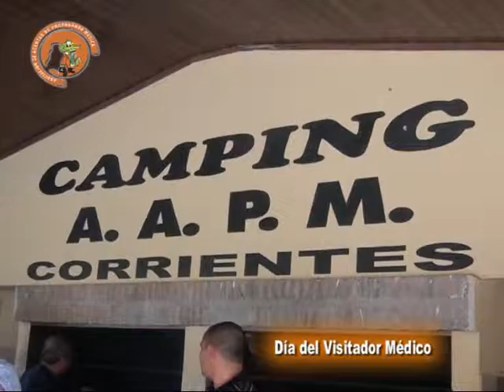A A P M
Se festejo el Día del Visitador Médico . . .